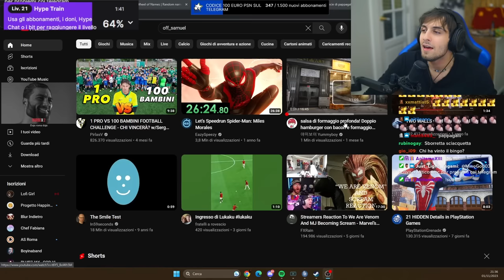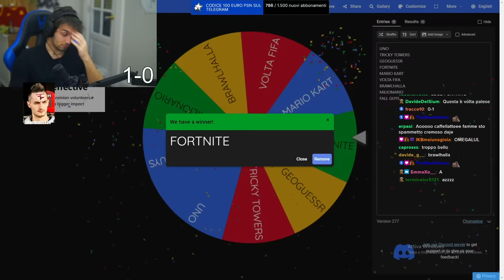BLUR e il MASSEO INSIEME vs MARZA e MANUXO ! Gran Torneo Videogiochistico | Pt.1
Ciao Boys ! Ecco qui la prima parte (di due) del gran torneo videogiochistico giocato qualche giorno fa in compagnia del Masseo, Marza e Manuxo su Twitch.